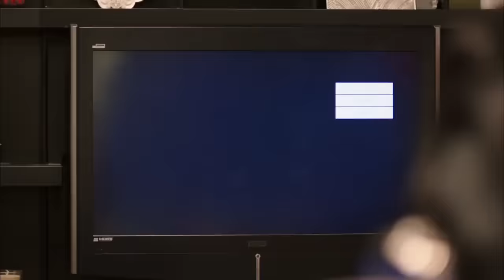Zeliş Aldatılıyor - Umutsuz Ev Kadınları 4. Bölüm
Umutsuz Ev Kadınları 4. Bölüm Özeti:
Gül Çıkmazı sakinleri mahallede yaşanan hırsızlık olaylarından tedirgindir. Son olarak Yasemin'in evine de hırsız girmesi üzerine mahallede seferberlik başlar.
Yasemin, Sinan'ın Emel’le yakınlaştığını düşünüp, aklınca ona bir ders vermeye karar verir. Elif çocuklarını bir özel okula vermeyi planlar ancak, öncelikle çocukların mülakatta uslu durmasını sağlamak zorundadır. Ne yapacağını bilemeyen Elif'e kocası dahiyane bir fikir verir. Nermin'le Behçet aralarındaki sorunları çözmek için yemeğe çıkarlar. Dönüşte onları evde bir yabancı beklemektedir. Zeliş'in başı ise çok yakın biriyle; kayınvalidesiyle derttedir. Sürpriz bir ziyarete gelen kayınvalidesi ona hayatı dar edecektir.
Sinan'ın mahalleye gelişindeki sırrın kapısı aralanmaktadır. Cemil ve Mert’in kavga sesleri sokağa taşar.

Oyuncuları:
Bennu Yıldırımlar
Ceyda Düvenci
Evrim Solmaz
Özge Özder
Songül Öden
Serhat Tutumluer
Erdal Bilingen
Metin Büktel
Cenk Ertan
Devrim Özder Akın
İlker Kurt
İncilay Şahin